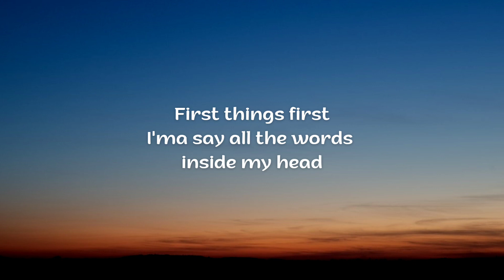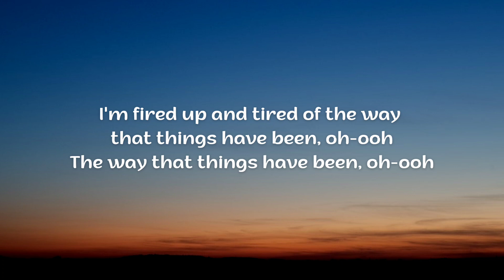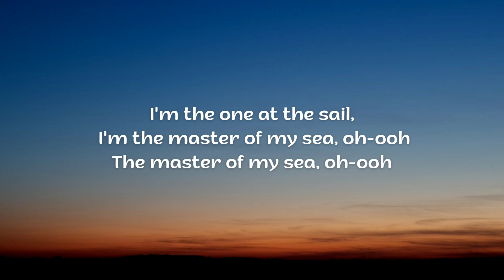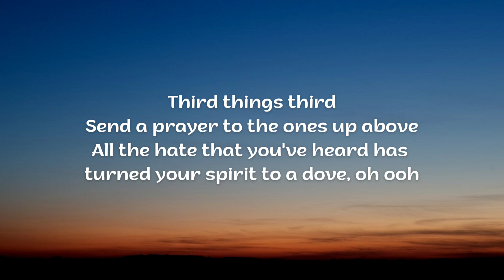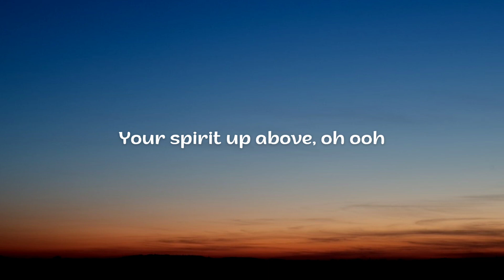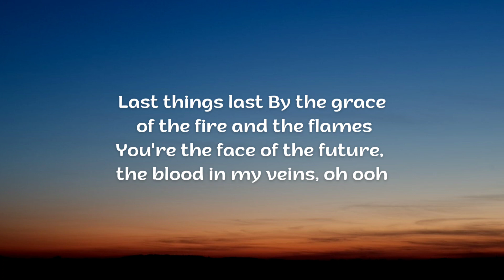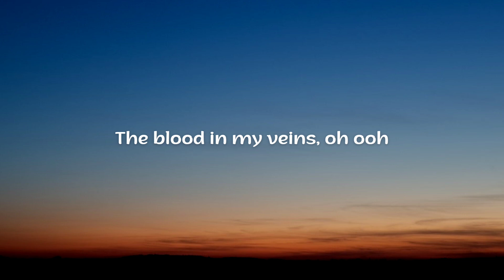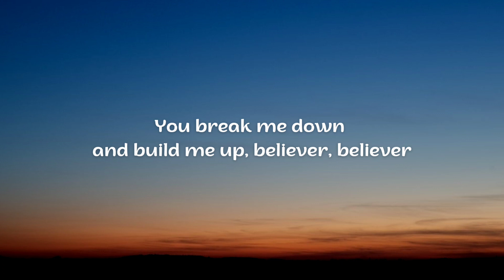Imagine Dragons - Believer (Lyrics)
Pain!
Pain!
Pain!
Pain!

Pain!
Pain!
Pain!
Pain!

Pain!
Pain!
Pain!
Pain!